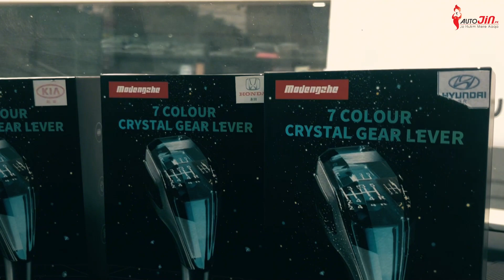Crystal Car Gear Shift Knob With Led & Logo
Replace Ordinary With Crystal Gear Knob - Good Job
Let's add some luxury to your car's interior. This is the most amazing gear knob you can have with the crystal design. It also has seven multi-color LED lights that illuminate with the sense of touch. Just replace it with the ordinary gear knob, and it is good to go.

SPECIFICATION:
Material: Metal, ABS Plastic, and PU Leather
Crystal Color: Light Blue
LED Color: Multicolor
Dimensions: 4.9 X 11.3 X 5.5 Cm
Type: Gear Knob
LOGO: Available

PRODUCT FEATURES:
Transparent Crystal
Touch Sensor
The 30s LED Timing
Lithium Battery
Simple to install

PACKAGE INCLUDE:
1 X Gear Knob
1 X Charging Cable
1 X Car Charger